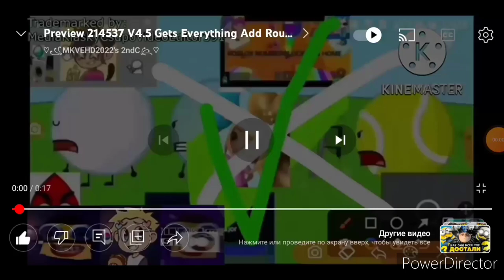Preview 214537 V4.5 Gets Everything Add Round 592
I'm Next Yet Again On CapCut